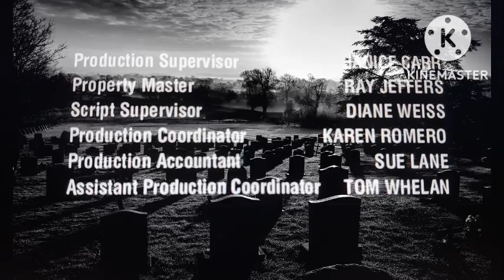Malcolm In The Middle Lost Episode End Credits (My Version)